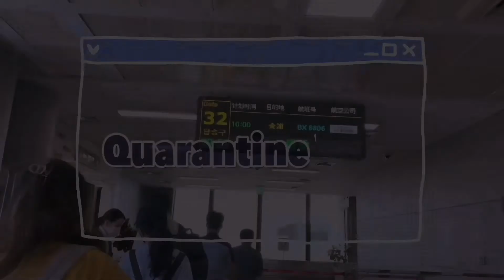Review Makanan Karantina di Indonesia | Holiday Inn Express Pluit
Proses Karantina 23 Juni 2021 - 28 Juni 2021
Hotel Holiday Inn Express Pluit Jakarta

*Review berdasarkan pengalaman dan pendapat pribadi aku ya guys*
Selamat menonton :)

Emporium Pluit Mall 10th Floor, Jl. Pluit Selatan Raya, RT.23/RW.8, Penjaringan, Kec. Penjaringan, Jakarta, Daerah Khusus Ibukota Jakarta 14440

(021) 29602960